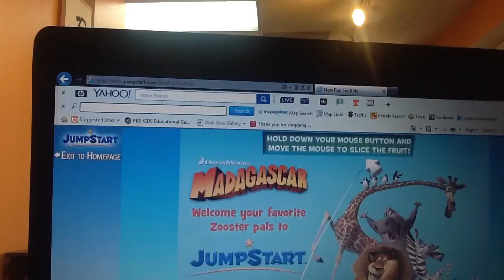Nicole's jumpstart user